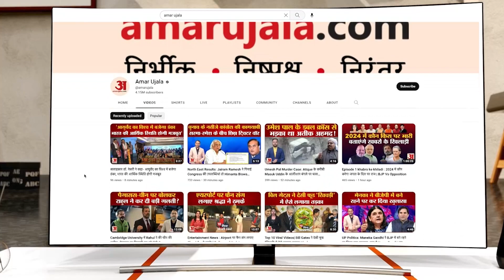निमंत्रण किया अस्वीकार तो Smriti Irani ने Sonia Gandhi और Congress को सुनाई खरी-खोटी! | Ram Mandir